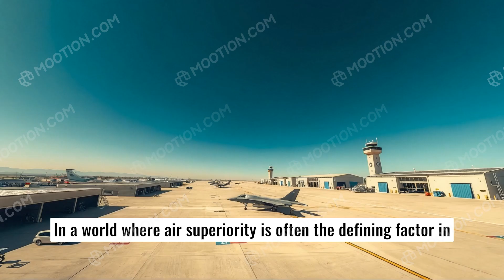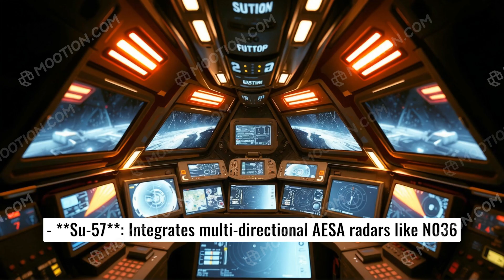Sukhoi Su-57 vs F-22 Raptor: A Fighter Jet Duel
This narrative compares the Sukhoi Su-57 and F-22 Raptor, two advanced fighter jets,

First in History! US F-35 Pilot at Full Speed Takeoff to Escort Putin’s Plane out of Alaska

Source: theaviationist

 across five critical aspects: design, performance, avionics, armament, and cost. The F-22 excels in stealth and speed, while the Su-57 offers superior range and

كيف تم اسقاط طائرة"نايت هوك"
عندما تناولت طائرات إف-16 الصقور على الإفطار
حين نصبت مقاتلات MiG-29 كمينآ للEagles
عندما قاد طيار مسلح بقاذفات بازوكا معركة دبابات
Sukhoi Su-57 vs F-22 Raptor: A Comprehensive Comparison

In a world where air superiority is often the defining factor in military engagements, cutting-edge fighter jets signify a country's strength in defense.

Two of the most revered aircraft today are Russia's Sukhoi Su-57 and the United States' F-22 Raptor.

This narrative offers a comprehensive comparison of these aerial giants, comparing them across five critical aspects.

1. Design and Operational Philosophy:

- **Sukhoi Su-57**: A fifth-generation fighter emphasizing stealth technology and extreme maneuverability.

- **F-22 Raptor**: Engineered for air superiority, the F-22 features an impeccable stealth with streamlined design.

2. Performance Metrics:

- **Speed**: F-22 Raptor tops out at Mach 2.25 (~2,414 km/h). Su-57 reaches up to Mach 2 (~2,140 km/h).

- **Supercruise**: Raptor can maintain over Mach 1.5 without an afterburner.

- **Range**: F-22 reaches nearly 2,960 km. Su-57 boasts a superior range at ~3,500 km.

3. Avionics and Sensor Systems:

- **F-22**: Features APG-77 AESA radar, ALR-94 radar warning systems, and electronic warfare capabilities.

- **Su-57**: Integrates multi-directional AESA radars like N036 and wing-embedded L-band radars.

4. Internal Armament:

- **F-22**: Carries six AIM-120 (BVR) missiles and two sidewinder AIM-9X missiles.
إليك مجموعة من الصور للطائرتين للمقارنة:
أول صورتين (الأولى والثالثة في الكاروسيل) تُظهر Sukhoi Su-57 من زوايا مختلفة.
الصورة الثانية تُظهر F-22 Raptor بوضوح وبجودة عالية.
الصورة الرابعة تقدم لقطة حديثة تظهر Su-57 أثناء التحليق.
مقارنة شاملة: Sukhoi Su-57 مقابل F-22 Raptor
1. التصميم والفلسفة التشغيلية
Su-57
طائرة من الجيل الخامس مزودة بتقنيات التخفي، تصميمها يبرز قدرات فائقة في المناورة، مع خزانات داخلية للأسلحة وأنظمة استشعار متقدمة، وتعتمد على التكامل التلقائي للأنظمة .
F-22 Raptor
صُمم لتحقيق التفوق الجوي بفضل التخفي المحسّن والتصميم الانسيابي كهدف صغير (حرفيًا يُشَبَّه بحجم "الكرة الصغيرة")، لتحقيق ضربة أولى ناجحة وسريعة، مع دمج الأنظمة الاستشعارية لتوفير رؤية شاملة للطيار .
2. الأداء (السرعة، المدى، المناورة)
المعيارF-22 RaptorSu-57
السرعة القصوى
Mach 2.25 (~2,414 كم/س)
Mach 2 (~2,140 كم/س)
الماخ سوبركرويز
Mach 1.5+ بدون حارق
مقارب، لكن مستمرّ أقل فعالية بدون المحركات الجديدة
نطاق الطيران
حوالي 2,960 كم (3,000 كم تقريباً)
أفضل من حيث المدى، يصل إلى ~3,500 كم
منصة التشغيل
ارتفاع ~20,000 م (65,000 قدم)
تتراوح التقديرات بين 15,000 م (50,000 قدم) و20,000 م
المناورة
محركات بتحكم ثنائي المحور، قدرة عالية جدًا على المناورة
محركات بتوجيه ثلاثي المحاور تعزز التحكم في كل الاتجاهات
3. أنظمة الاستشعار والتشويش (Avionics & Sensors)
F-22
مزودة برادار APG-77 AESA، نظام إنذار راداري ALR-94، أنظمة تداخل إلكتروني (EW)، ودمج معلومات متعدد المصادر للحصول على صورة تكتيكية دقيقة .
Su-57
تدمج رادارات AESA متعددة الاتجاهات: رادار أنفي N036، رادارات جانبية ونطاق L في جناحي الطائرة، مدعومة بأنظمة حرب إلكترونية متقدمة لتوسيع الرؤية المحيطية .
4. التسليح الداخلي (Internal Armament)
F-22
ستة صواريخ AIM-120 داخلية (BVR) واثنان AIM-9X قربية في خزانات جانبية.
مدفع M61A2 عيار 20 مم داخل جسم الطائرة .
Su-57
خزانتان كبيرتان داخليتان: تستطيع حمل حتى أربعة صواريخ R-77M للقصف الجوي الخارجي، بالإضافة إلى صواريخ قصيرة المدى K-74M2.
كما تدعم تسليحًا جو–أرض متنوعًا كخراطيش Kh-38، Kh-58، Kh-69، وحتى صواريخ بحرية Kh-35U .
5. التكلفة والإنتاج
F-22
تكلفة الوحدة حوالي 150 مليون دولار .
تم إنتاج ما يقارب 187–195 طائرة فقط .
Su-57

Su-57 يعطي مدى أطول بكثير، مما يجعله أكثر ملاءمة للمسافات الكبيرة دون إعادة التزويد.
الأنظمة الإلكترونية (Avionics):
F-22 يعتمد على أنظمة مجربة ومتقدمة مع دمج بيانات ممتاز، بينما Su-57 يعزز الرؤية المحيطية والرصد، وهو أحدث لكنه أقل انتشارًا.
التسليح:
Su-57 يقدّم تنوعًا داخليًا للمهام الأرضية والجوية، بينما F-22 يتخصص أكثر في القتال الجوي بأجهزة داخلية مكثفة.
اسرار اقوى مقاتلة في الشرق الاوسط
في 27 مارس 1999، كان المقدم داريل
زيلكو من جناح المقاتلات التاسع والأربعين التابع لسلاح الجو الأمريكي في مهمة قصف فوق صربيا على متن طائرته من طراز F-
117A نايت هوك، كجزء من عملية &quot;القوة المتحالفة&quot;. كانت مهمته تدمير مركز القيادة العسكري بالقرب من بلغراد. في تلك الليلة، ومع
عدم وجود طائرات داعمة، اعتمد زيلكو كليًا على قدرات التخفي لطائرته النايت هوك. لكن في الأسفل، كانت بطارية صواريخ صربية
تحت قيادة المقدم زولتان داني، مجهزة بنظام صواريخ سوفيتي قديم من طراز S-125 نيفا، في انتظاره.